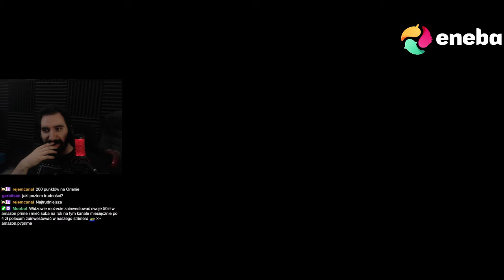SPOTKANIE Z KRÓLEM GONU 💀 | Wiedźmin 1 #10